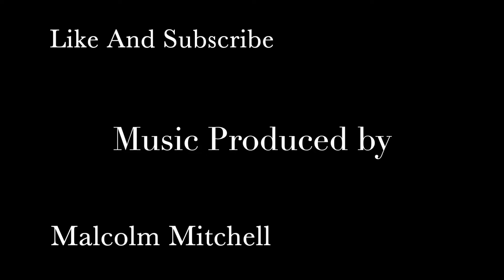Queen Latifah - Elements (Sounds Of ImageByMalcolm)